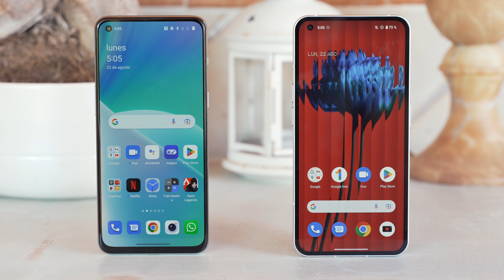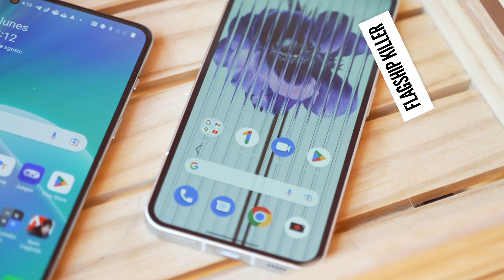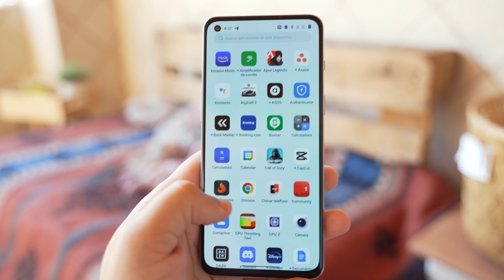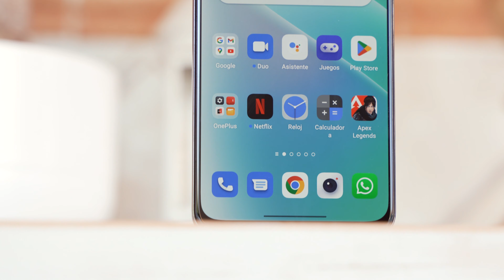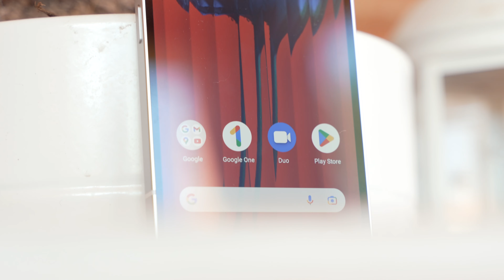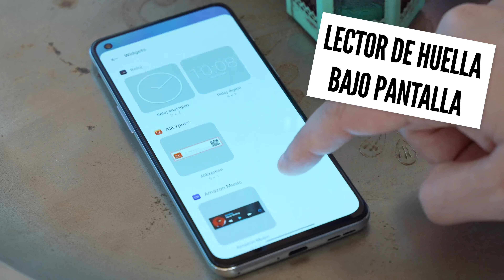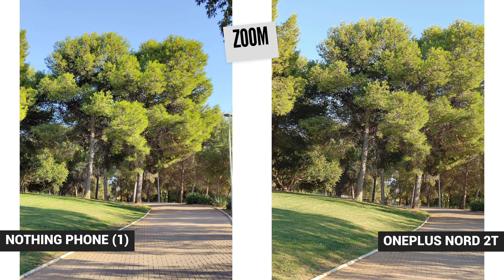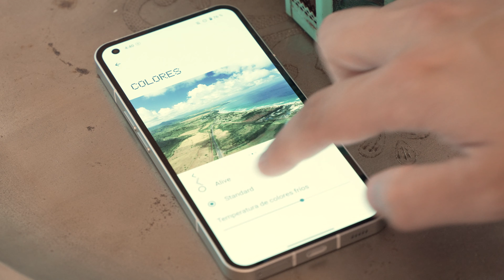¿Es NOTHING la nueva ONEPLUS? Nothing Phone (1) vs OnePlus Nord 2T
NOTHING PHONE (1) en Amazon España
OnePlus Nord 2T 5G en Amazon España
OnePlus Nord 2T 5G en Amazon Mexico

Nothing ha llegado para ser una marca diferente, para pelear con OnePlus, y para coger su sitio. Comparamos el Nothing Phone 1 vs el OnePlus Nord 2T 5G, y también Nothing vs OnePlus

00:00 Nothing vs OnePlus
01:15 OnePlus y su esencia
01:55 ¿Nothing es diferente?
02:15 Nothing Phone (1) vs OnePlus Nord 2T
03:00 OxygenOS vs NothingOS
03:30 Hardware
04:10 Actualizaciones constantes
04:55 Diseño
06:05 Pantalla
06:40 Personalización
07:05 Sonido
07:38 Autonomía y carga
08:00 Cámaras
09:40 Conclusiones Nothing vs OnePlus

🎁 Equipo de Merino

📹 Sony Alpha 7 IV
📹Objetivo Tamron 28-75mm
📹 Trípode Manfrotto Befree Live Twist
💾 Tarjeta Lexar Professional 633x
💡 Lámpara LED Godox SL100Bi
💡Softbox Neewer
💡Soporte Neewer
💡Luz RGB Neewer
🎙️ Micrófono BOYA M1 Pro
💻 MacBook Pro con chip M1
💻 Monitor AOC G2790PX
📱 iPhone 13 Pro
🎧 Auriculares KBEAR Lark
⏱ Apple Watch Series 6

↡ Más info ↡

 nothing phone 1 vs oneplus nord 2t